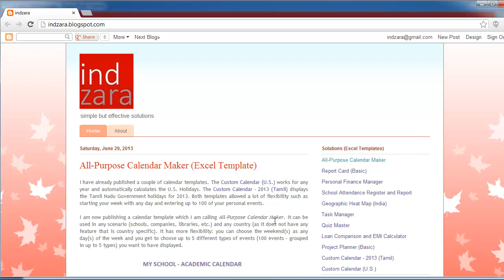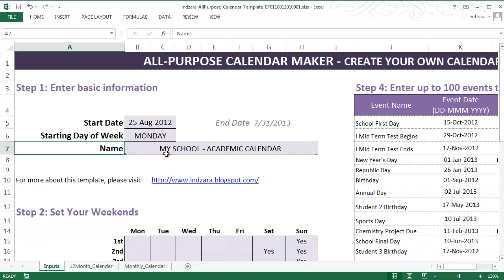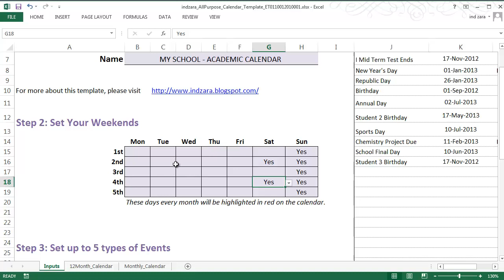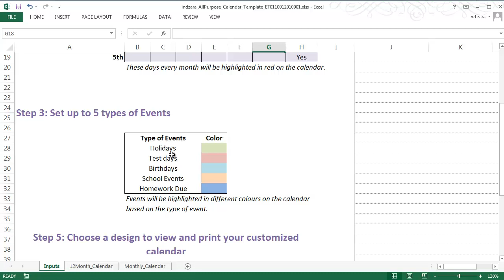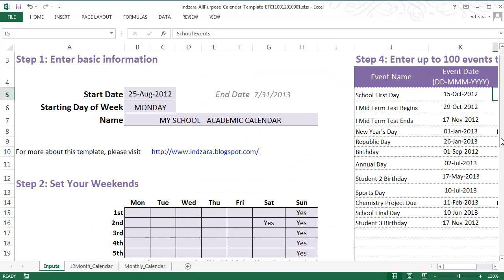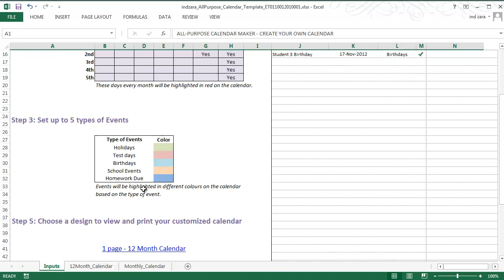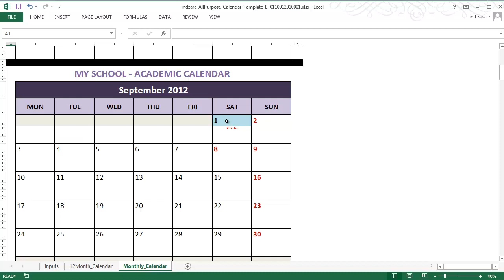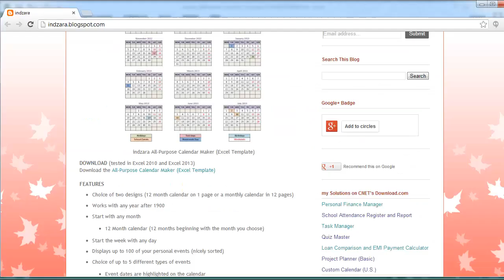All-Purpose Calendar Maker (Excel Template)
This All-Purpose Calendar Maker Excel Template will create customized calendars. It can be used in any scenario (schools, companies, libraries, etc.) and any country (as it does not have any feature that is country specific). It has more flexibility: you can choose the weekend(s) as any day(s) of the week and you get to choose up to 5 different types of events (100 events - grouped in up to 5 types) you want to have displayed.

Works in Excel 2007, 2010 and 2013 for Windows.

FEATURES

Choice of two designs (12 month calendar on 1 page or a monthly calendar in 12 pages)
Works with any year after 1900
Start with any month
12 Month calendar (12 months beginning with the month you choose)
Start the week with any day
Displays up to 100 of your personal events (nicely sorted)
Choice of up to 5 different types of events
Event dates are highlighted on the calendar
Each event type is highlighted with a different colour
Customizable Weekends
You chose which days of the week are usually non-working days or weekends.
They will be highlighted in red font on the calendar
Readily printable
No Macros